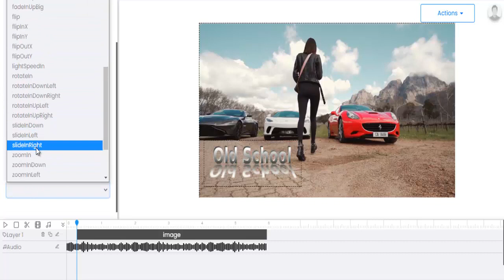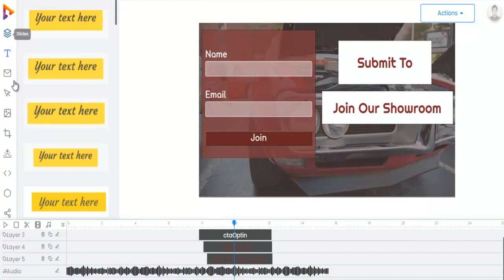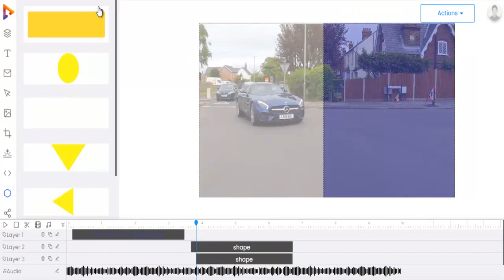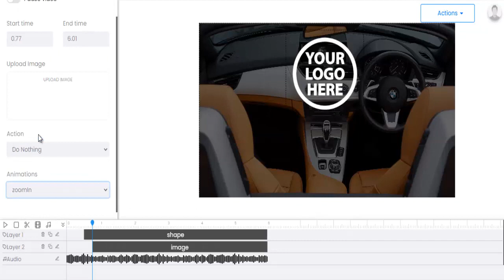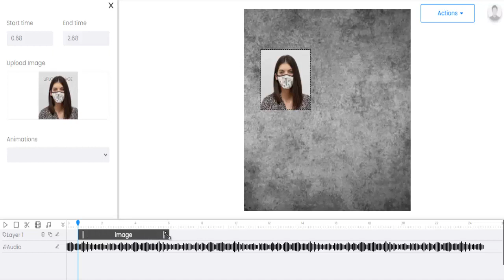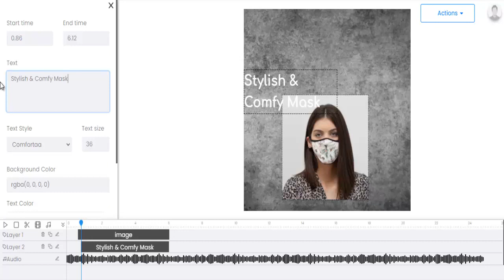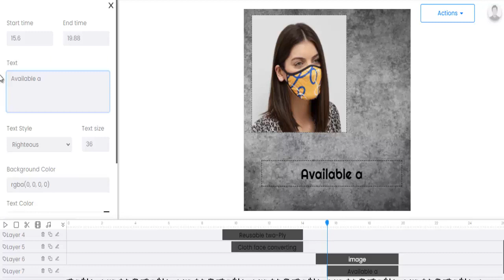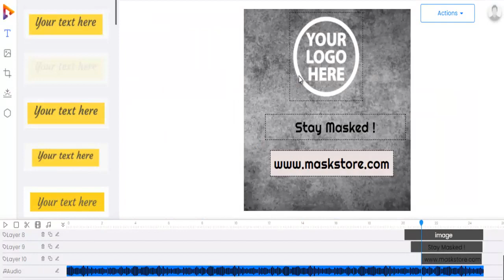Videomatic Review & Demo + Huge Bonuses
VideoMatic is the #1 immersive video creation software that will empower your customers to create gamified, engaging, interactive, and immersive videos to massively boost their own sales and make more profit by selling on their immersive videos.

Upload your video - import a video from YouTube, DropBox, desktop or choose from our library of 1000+ free to use high video stock

Edit your video in our powerful and newbie friendly editor - drag-n-drop editor, add texts, optin, buttons, images (upload from desktop or choose from our stock), youzign integration, gifs, shapes, music and more…

Add your analytics to your video: google analytics and fb pixels

Set actions: play mode, download, skip to time, open URL and un-pause the video

Save and share your project on top social media platforms for viral traffic, sales & profits